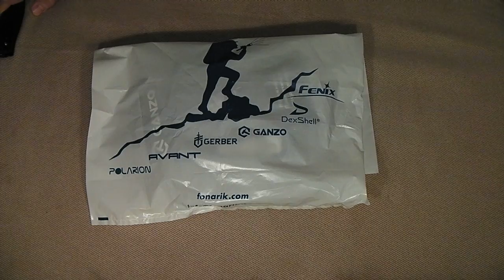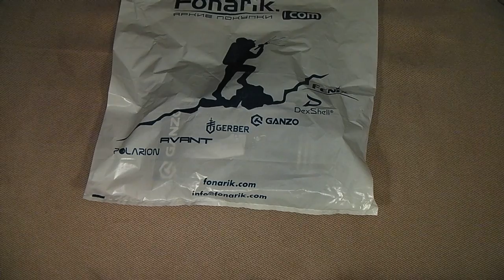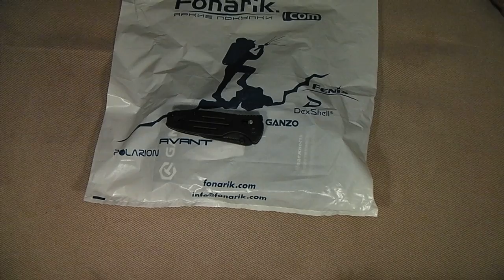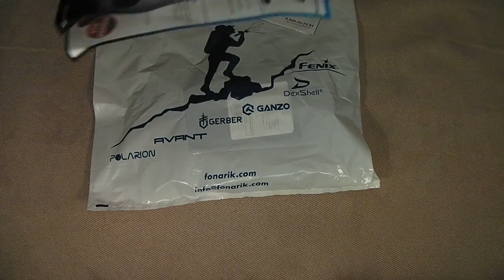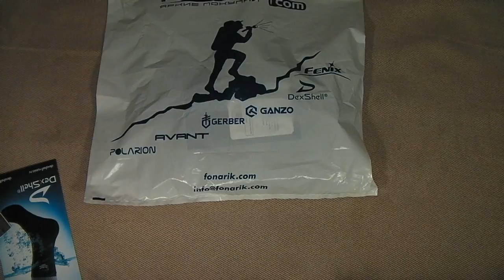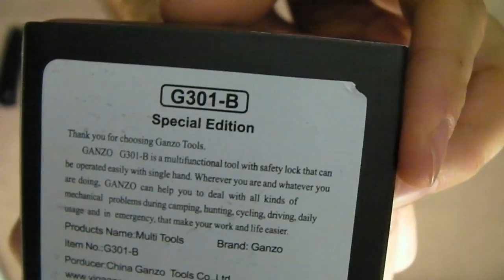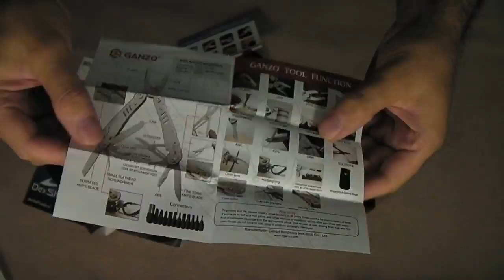uNBOXING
Побывал на складе магазина Fonarik.com - почувствовал себя ребёнком в магазине игрушек и пытаюсь поделиться впечатлениями о людях.
Что я там делал? Получил на тест ещё одну интересную штуку...